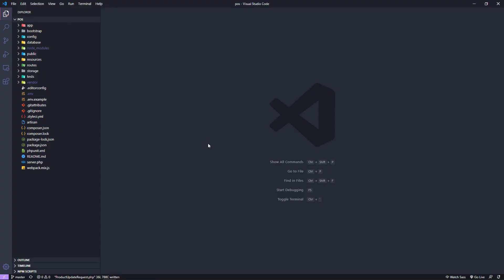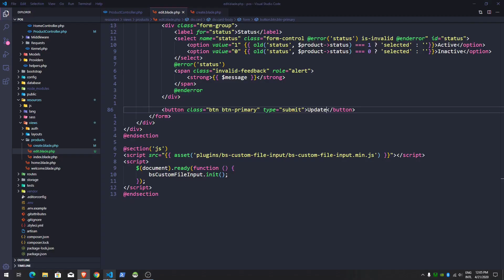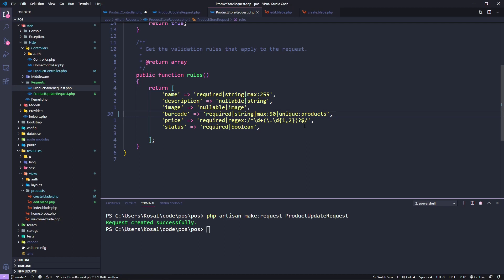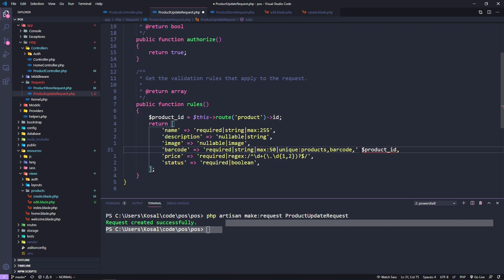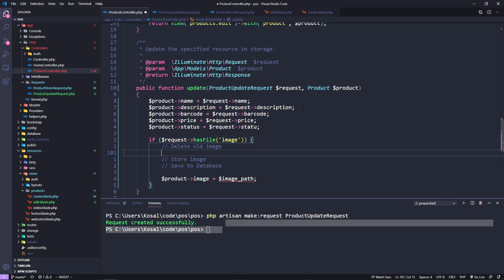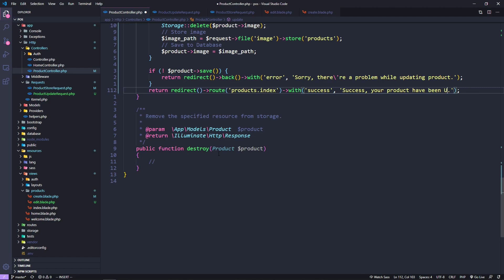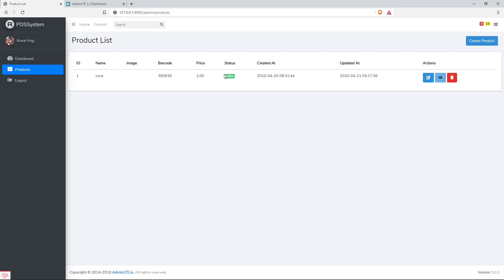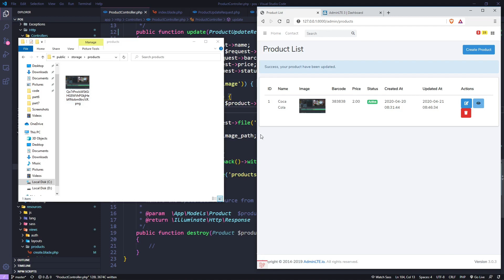Create POS System Using Laravel Part 8 - Update Product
In this tutorial i going to show how to create POS system using Laravel. In this videos we will show how to update product.